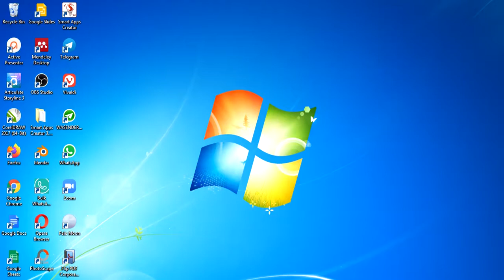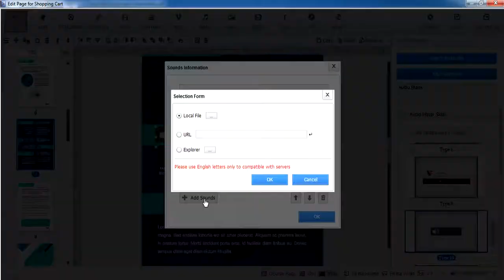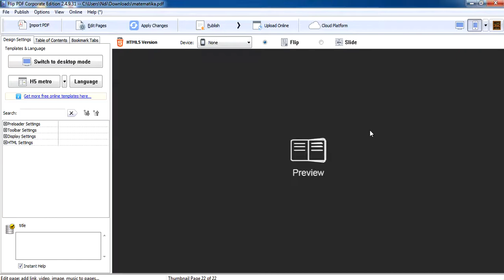Memasukkan Audio atau Suara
Pengabdian Kepada Masyarakat (PKM) Program Studi Teknologi Pendidikan Universitas Negeri Jakarta di Kecamatan Makasar, Jakarta Timur, Tahun 2021.

Pada video ini kita akan membahas cara memasukan audio atau suara pada halaman e modul yang kita susun menggunakan aplikasi flippdf.